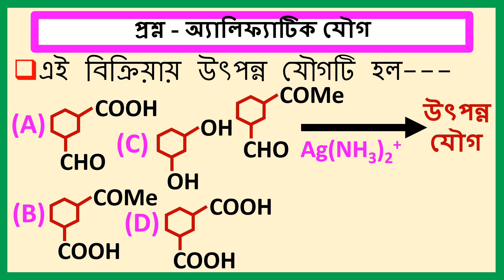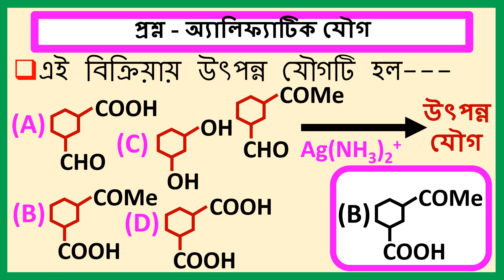SQV NO – 80 অ্যালডিহাইডের সঙ্গে টোলেন্স বিকারকের বিক্রিয়া। Reaction of aldehyde with Tollens reagent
Detailed explanation about one multiple choice question and answer from the reaction of aldehyde with Tollens reagent.